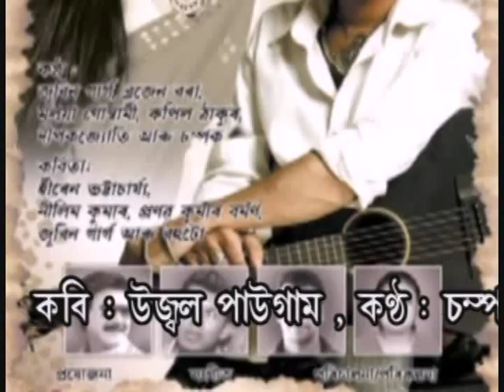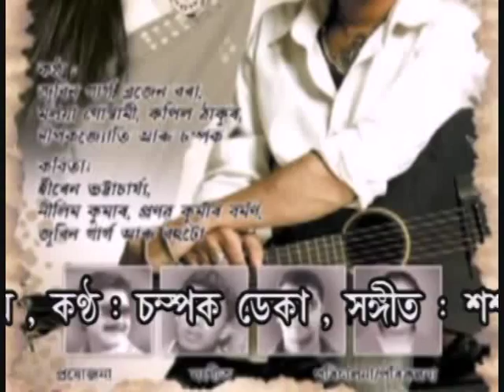Champak Deka New Assamese poem (Champak Deka 8402093040)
Name: Tumi Sadai Dhunia Hoi AAhiba
Poet: Ujjal Paugam
Recite : Champak Deka,Music : Sasanka Deka
Produced By :NabaJyoti Nath, C.D Creation
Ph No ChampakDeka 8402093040